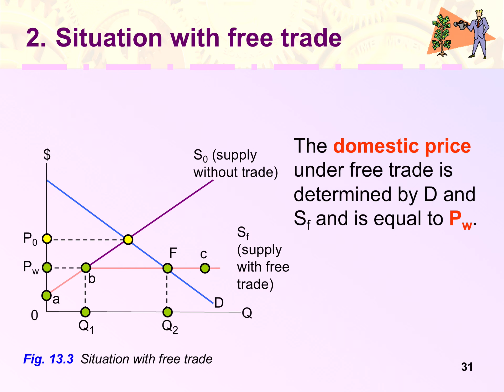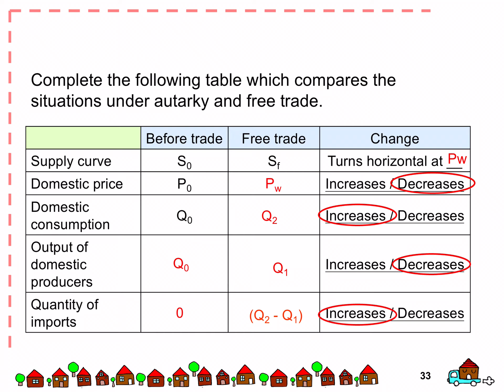Marco Ch 13 Trade Barriers: video 4